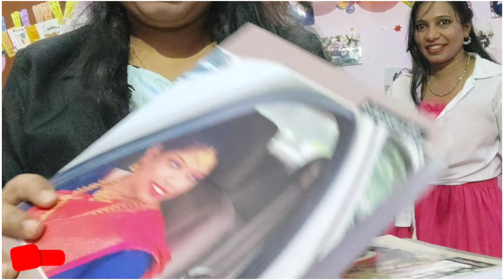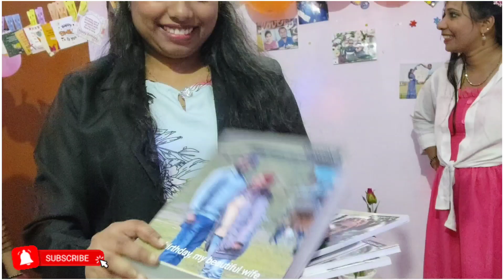എന്റെ പിറന്നാൾ ആഘോഷം My birthday celebration |husband | friends | family | Surprise Gifts